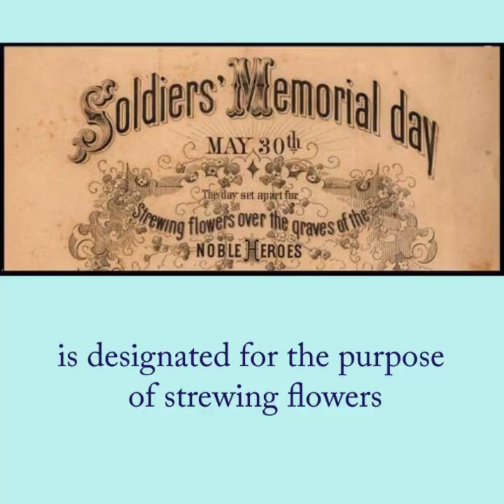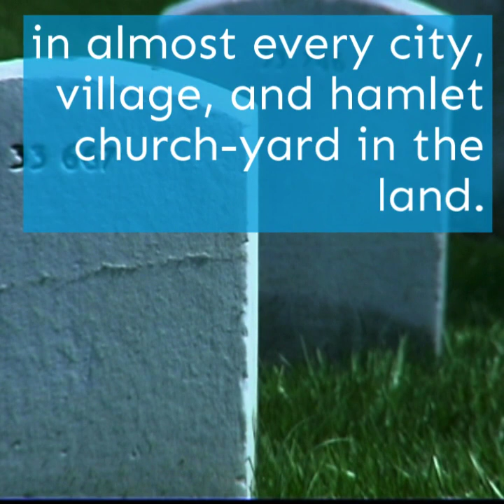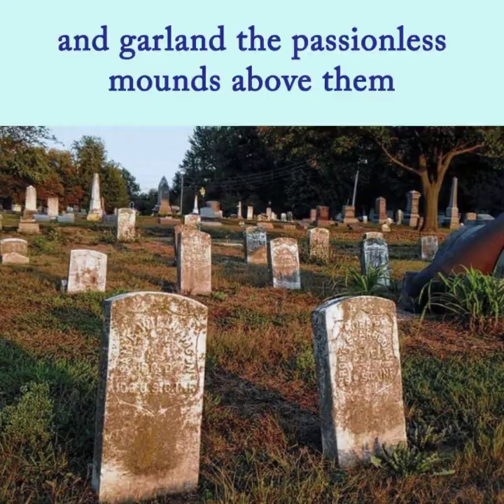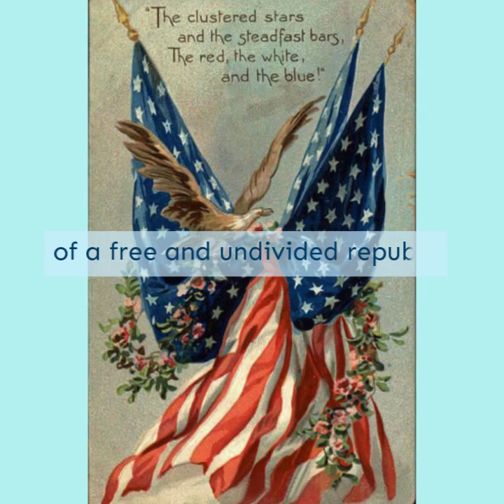2020 Memorial Day Tribute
The National Woman's Relief Corps (NWRC)  has fulfilled its promise to the Grand Army of the Republic, to honor the graves of the fallen Union soldiers.  The year 2020 has been a particularly difficult one to provide the floral tributes in many of the National Cemeteries, since they are closed due to COVID-19.  Soldiers, Sailors, and Marines of the American Civil War were no strangers to disease.  Their lives were sacrificed for the freedom of an entire Race, and for the assurance that we are indeed a United States of America.

The NWRC is a 501c3 philanthropic organization.  We are the oldest national women's patriotic organization in America.  Our past members include:  Clara Barton, Susie King Taylor, Kate Brownlee Sherwood, Mary Logan, Harriet Tubman, and Susan B. Anthony among other notable women in American history.

For information about membership in the National Woman's Relief Corps visit our

Men may wish to check out for information about membership